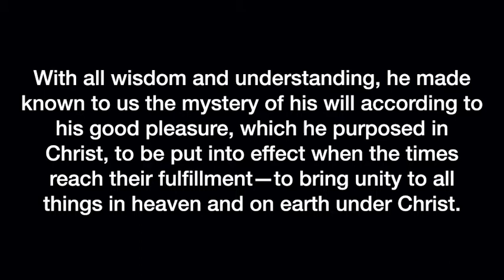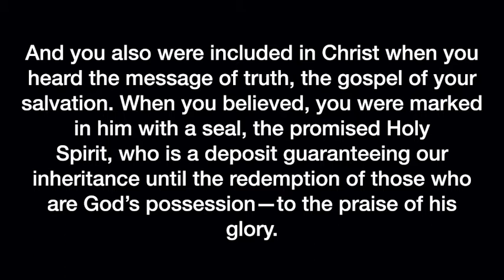Bible Study - Encountering Christ - Ephesians 1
Ephesians 1:3-14

This study follows our Sermon Series entitled Encountering Christ. It takes a deeper look into the concept of identity. Who are we according to God, who God is, who Jesus is, and who are we in community?

These questions and more will be discussed throughout this study.